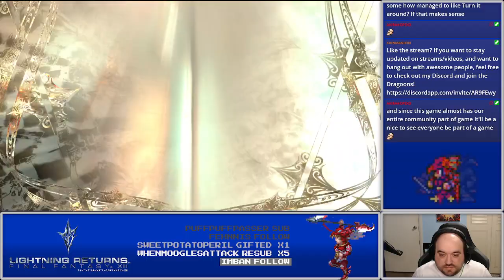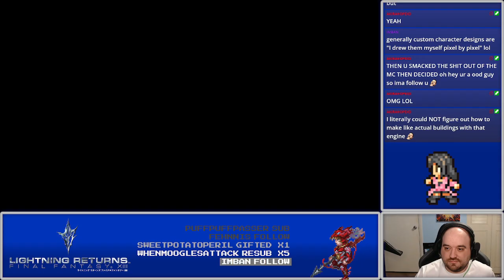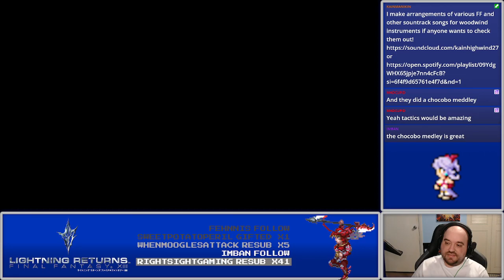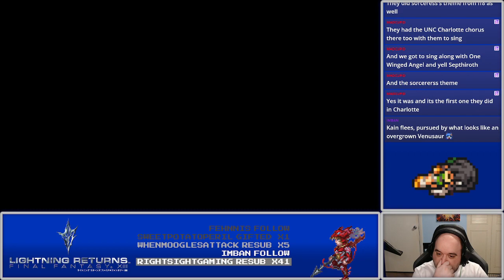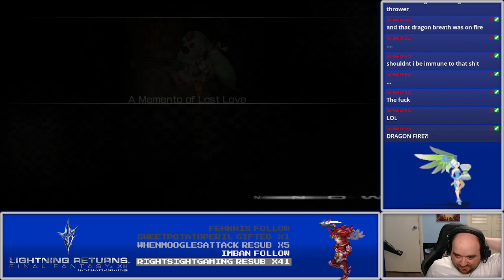Side Quests and Monster Hunting! Let's Play Lightning Returns Part 14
We count down more time with side quests and killing monsters!

PSN: KainHighwind27
DFFOO ID: 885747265 (fully geared Kain support)